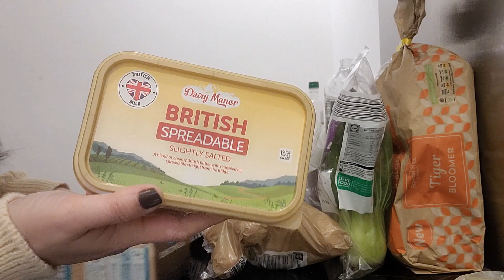Grocery Haul from LIDL | Jan. 2023 | Prices included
Hey guys! Another weekly grocery haul from Lidl!

We have also fish(sea brim )and shrimps from our local fish market.